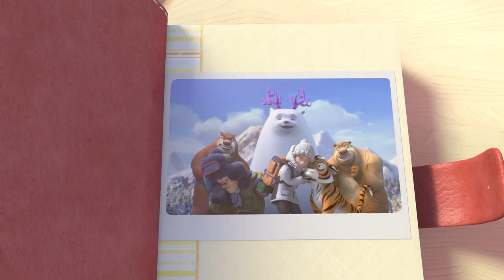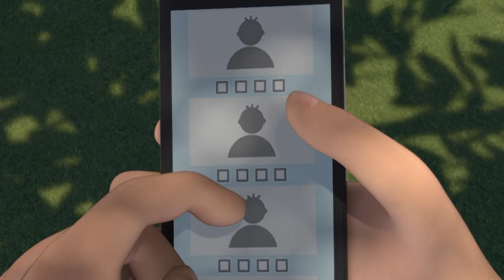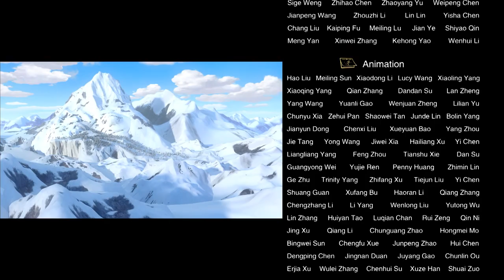Boonie Bears -- The adventures | 37 An Unexpected Buyer | Cartoon for kids